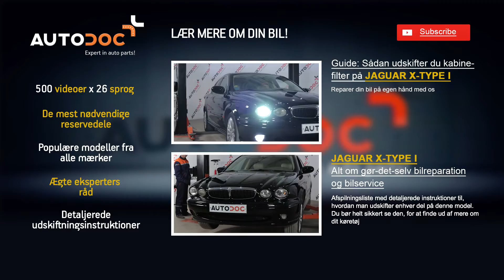Sådan udskifter du bremseskiver bagtil, bremseklodser bagtil på JAGUAR X-TYPE 1 [Guide]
Sådan udskifter du bremseskiver bagtil, bremseklodser bagtil på JAGUAR X-TYPE 1 2001, 2002, 2003, 2004, 2005, 2006, 2007, 2008, 2009 [Guide] | Autodoc

På vores hjemmeside finder du et bredt udvalg af de reservedele du har interesse i

Ansvarsfraskrivelse.
Denne video indeholder tips og anbefalinger, der kan være brugbare når du skal reperare eller udskifte dele på din bil. AutoDoc vil ikke være ansvarlig for skader sket under processen med reperation eller udskiftning af dele, på grund af forkert brug eller misforståelse af de givne oplysninger. Denne video er kun en vejledning og garanterer ikke et specifikt resultat. Brugeren er personligt ansvarlig for forkert eller farligt brug af reperationsudstyr, instrumenter eller bildele. AutoDoc råder dig stærkt til at være forsigtig og følge sikkerhedsreglerne under reperations- og udskiftningsarbejde. Husk på at brug af bildele i lav kvalitet ikke garanterer tilstrækkelig sikkerhed på vejen.